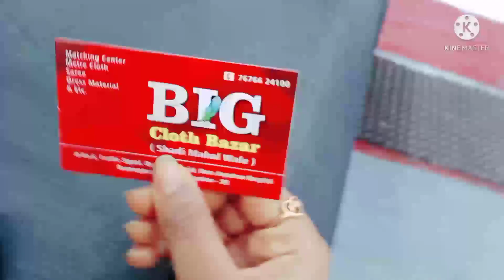(my vlog) shopping with mum (Jayanagar 9th Block) (Bilal Masjid) ka pas🤗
Time with mom